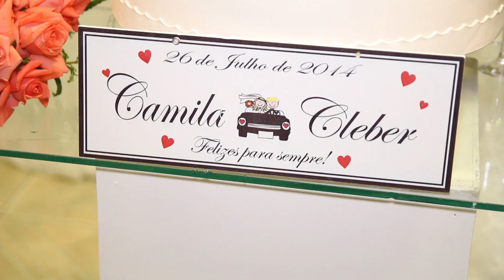Trailer de Casamento Camila e Cleber